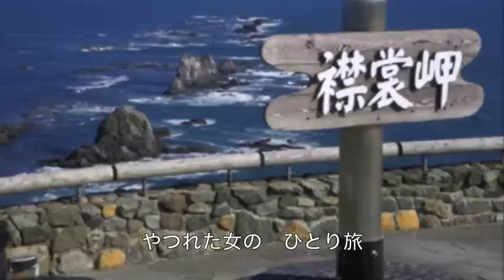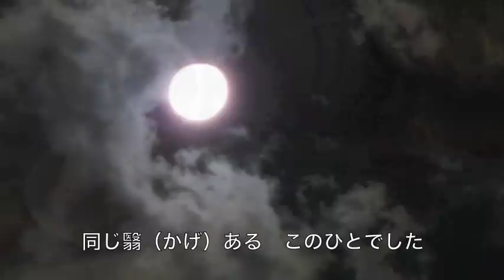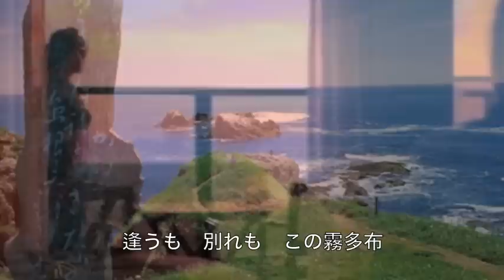霧笛の宿／大月みやこ cover Keizo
2014年9月24日発売！　大月みやこさんの「霧笛の宿」を唄わせていただきました。　作詞：池田充男　作曲：船村徹　編曲：丸山雅仁